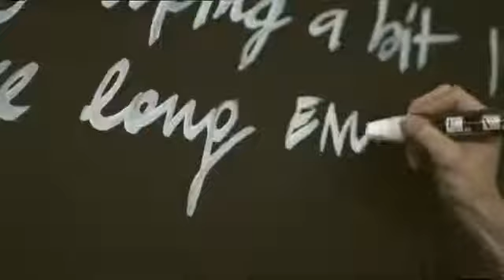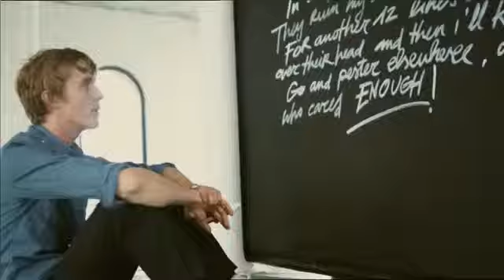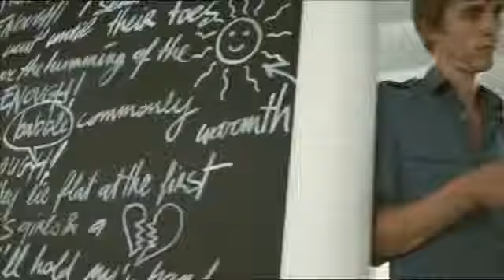Absynthe Minded Envoi clip officiel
Absynthe Minded est un groupe de jazz-rock belge originaire de Gand.